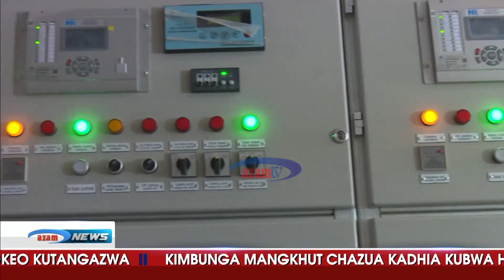Neema ya umeme yamwagika Ruvuma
Mradi mkubwa wa umeme  wa grid ya taifa uliogharimu zaidi ya shilingi bilioni mia mbili unaoanzia Makambako mkoani Njombe hadi Songea mkoani Ruvuma umekamilika.

Umeme huo umewashwa  na mkuu wa mkoa wa Ruvuma leo ambapo unatarajia kutoa megawati 60 wakati mahitaji ya umeme mkoani Ruvuma kwa sasa ni megawati saba hivyo kutakuwa na ziada ya megawati hamsini na tatu